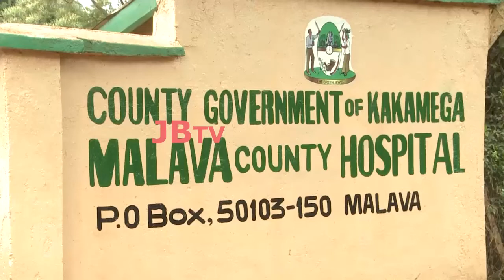SPORTPESA FOUNDATION SUPPORTS MALAVA AND SHIBWE HOSPITAL IN KKMG COUNTY WITH HEALTH FACILITIES